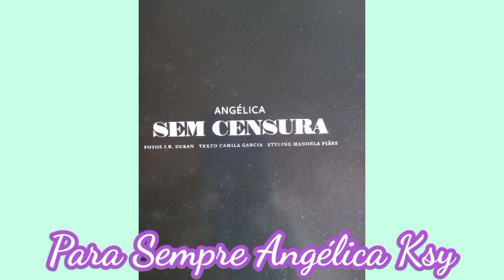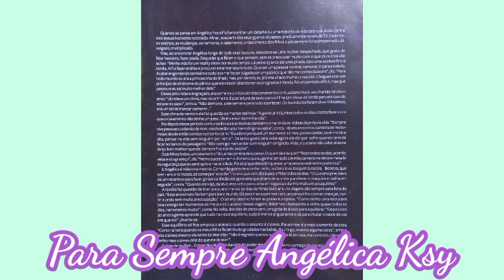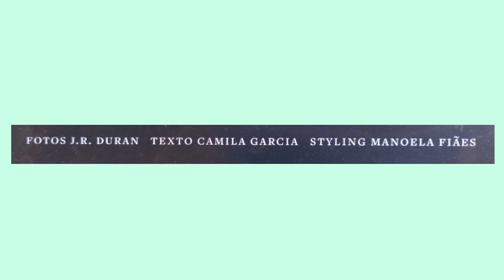ANGÉLICA PARA MAIORES - NA REVISTA JOYCE PASCOWITCH